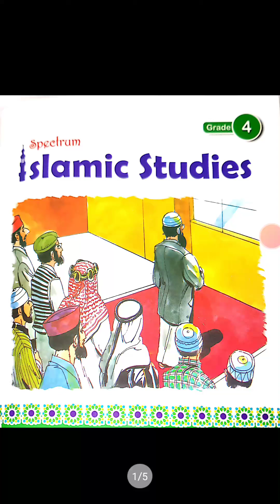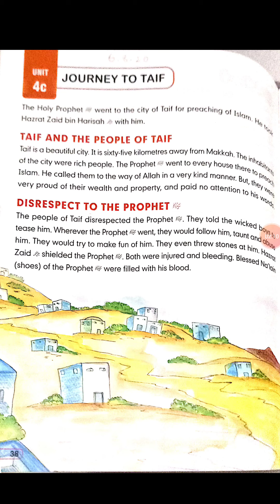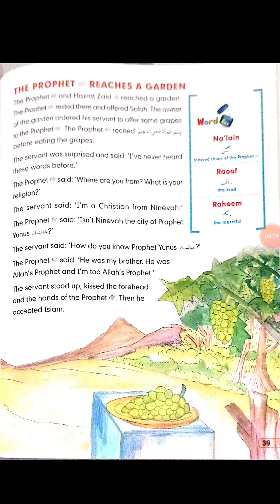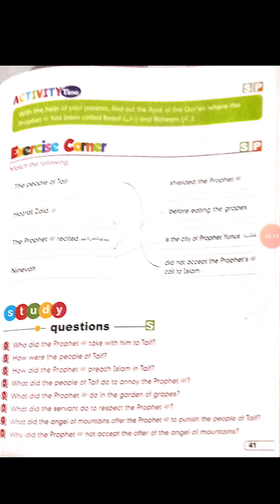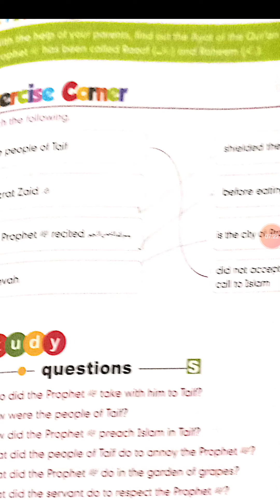Grade4 Islamic studies 6.8.20